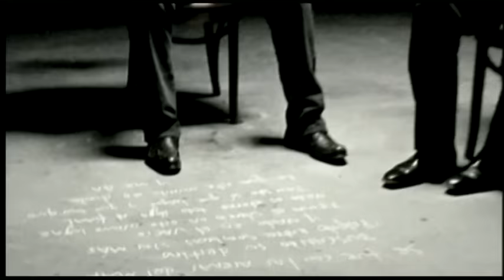Antonio Carmona, Alejandro Sanz - Para Que Tu No Llores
Music video by Antonio Carmona, Alejandro Sanz performing Para Que Tu No Llores. (C) 2007 Surco Records J.V.